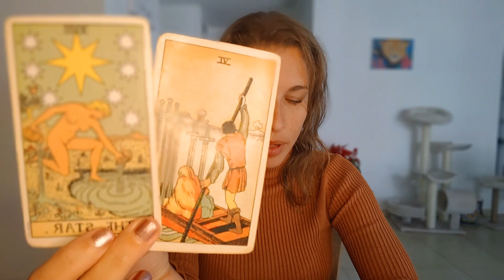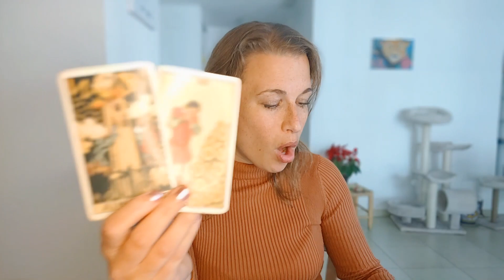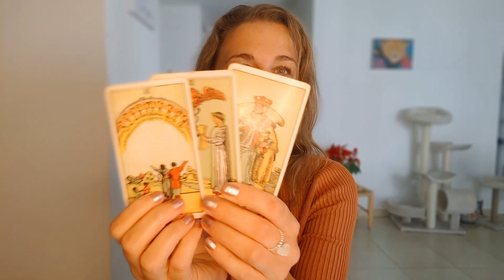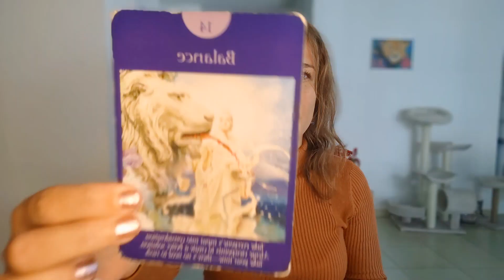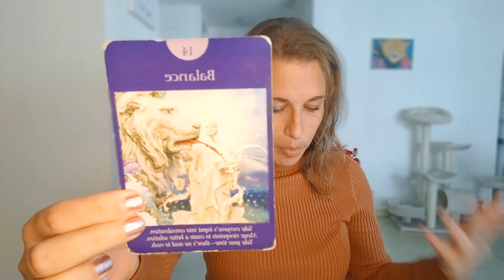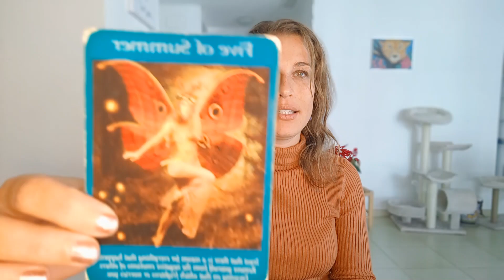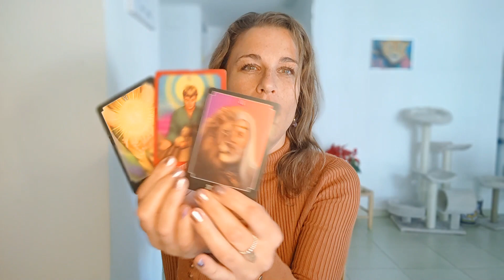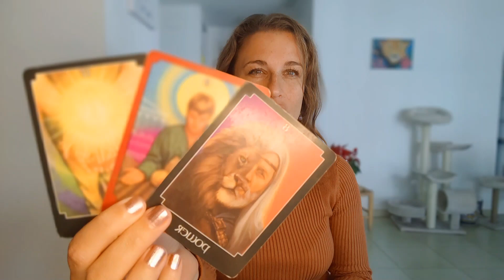Virgo January 2022 Horoscope Astrology - LOVE, Happiness and Changes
In this video there is a general overview of the month of January 2022 for the sign of Virgo.  This month will be about transformation, inner power and inner strength.

We will have a new moon in Capricorn and a full moon in cancer, really aligning the feminine with the masculine.

Keep in mind this is a general reading, so if you would like to know more about your personal chart, you can book a private reading with me.

The Twelve Houses - Howard Sasportas:

Aspects in Astrology - Sue Tompkins:

Romantic Oracle Cards:

Love Oracle Cards:

Fairy Cards: